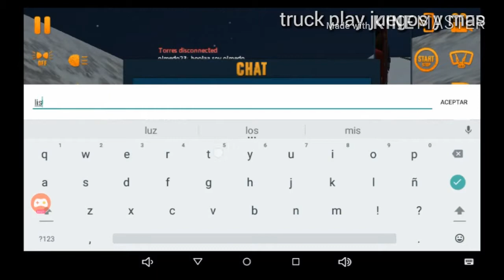convoy de 2 con vale camion kenwort rutas frias. truck simulator usa.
Al comenzar el vide me equivoque con el destino  mensionando el del lado.

Te invito al canal play juegod y mas